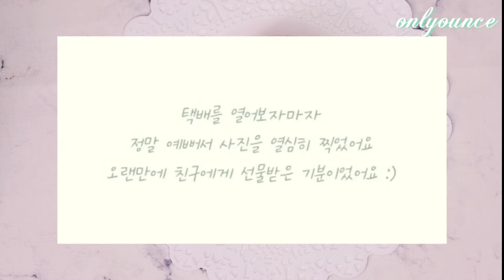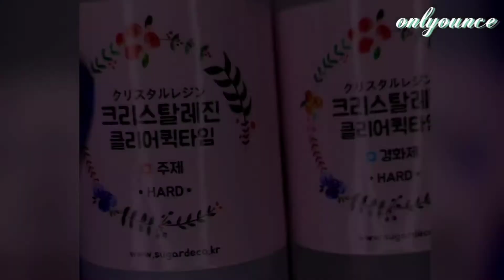Eng●레진아트resin art watershaker tutorial gift image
이 영상은 그린,쉼님의 피아노 자작곡 선물을 받아
그린,쉼님의 채널을 모티브로 만든 워터 쉐이커 입니다

영상을 정리하다가 잘못 삭제가 되어 다시 올리게 된점 사과드립니다
소중한 댓글과 응원의 메세지
진심으로 감사드리고 발자국이 지워지게 된점 정말 죄송합니다
오늘도 좋은하루와 건강한 삶을 응원드려요🙏

This video is a gift from Green and Shim's own piano song This is a water shaker made with the motif of Green and Shim's channel. We apologize for having to upload the video again because it was deleted incorrectly while organizing the video. Valuable comments and messages of support I sincerely thank you and I’m really sorry that the footprints have been erased. I’m also cheering for a good day and a healthy life today.🙏

궁금하신 사항이나 주문은 아래 주소로 문의주세요~~